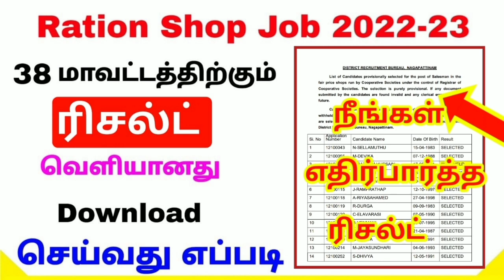🌟அனைவரும் எதிர்பார்த்த ரிசல்ட் திடீர் அறிவிப்பு | ration job result 2023